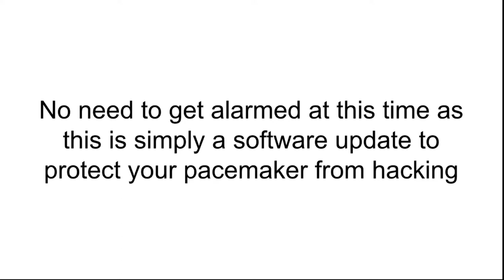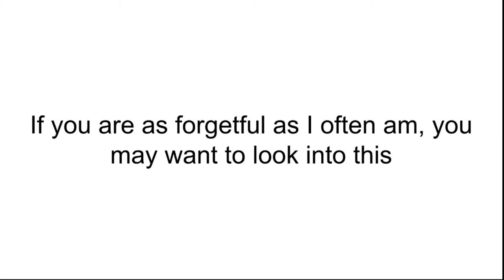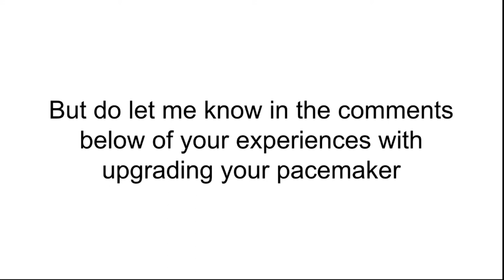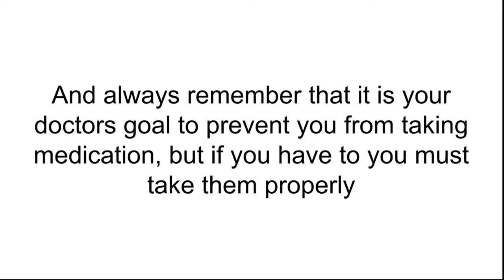FDA recalls PACEMAKERS to prevent hacking!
NEWS FLASH: The FDA recalls half a million Pacemakers!

What do you need to know? This short clip provides you with your next steps.

Wear a Pacemaker Alert wrist band by following this Amazon

Pacemaker RECALL, FDA recalls pacemakers, pacemaker, pacemaker alert wrist bands, pacemaker alert, pacemaker recall facts, what is a pacemaker,